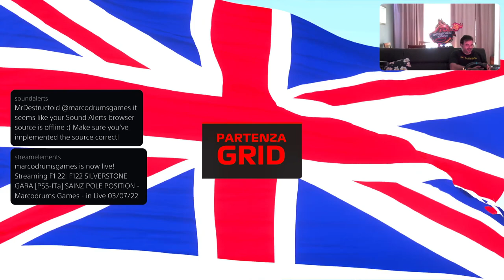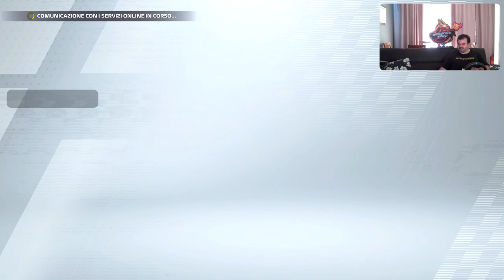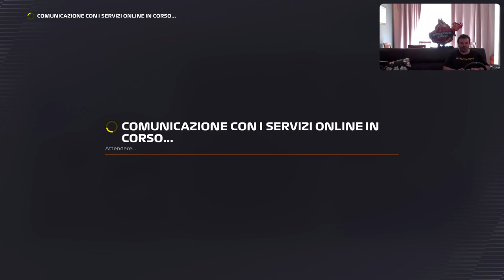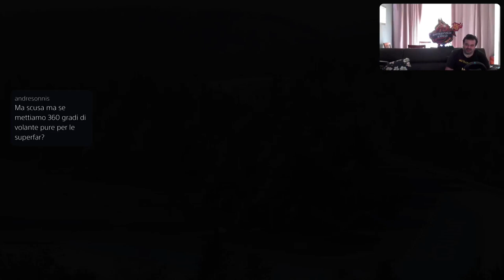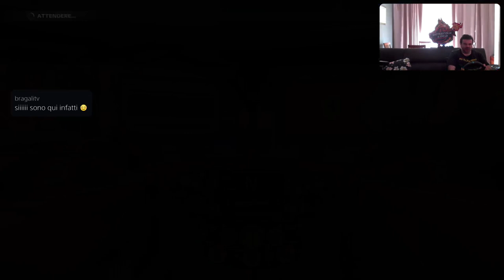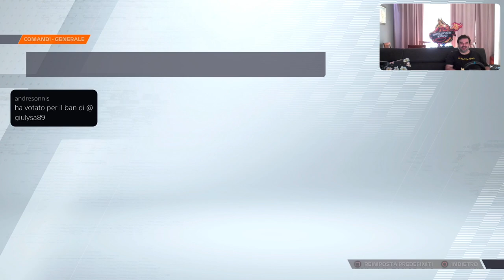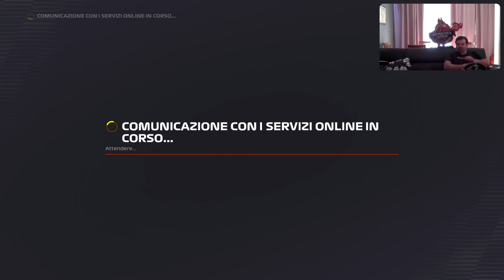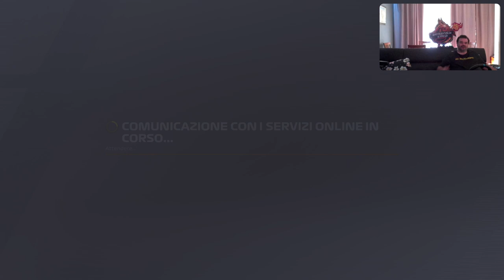F122 SILVERSTONE GARA [PS5-ITa] SAINZ POLE POSITION - Marcodrums Games - in Live 03/07/22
MEGA POLE DI MARCODRUMSAINTS AL GP DI SILVERSTONE - gara piena di emozione - gustatevi la Gara Conoleta e vi aspetto in AUSTRIA cari amici by Marcodrums Games Racing Team

In Live